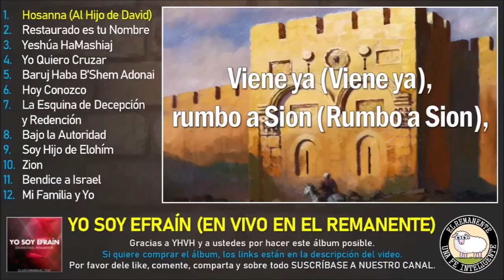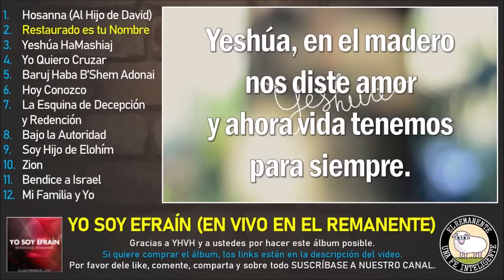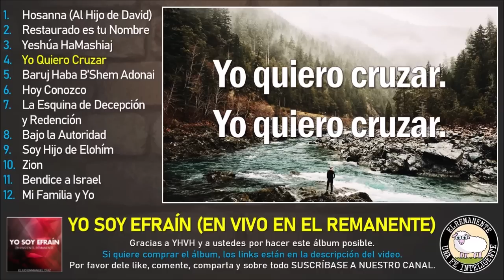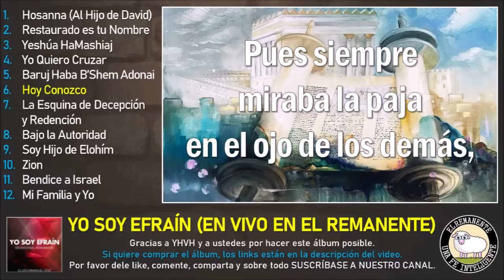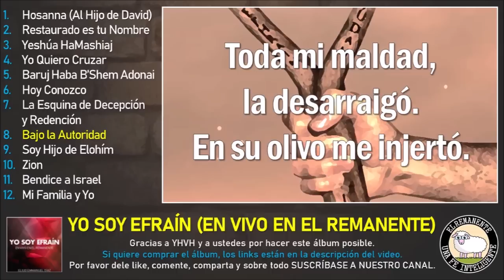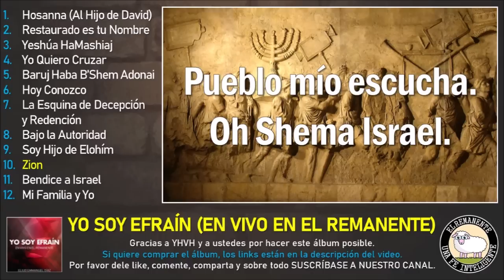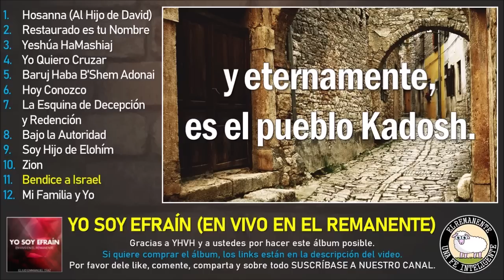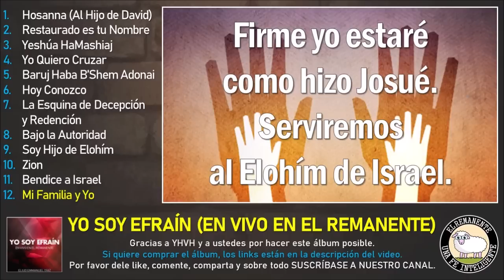Yo soy Efraín (En Vivo en el Remanente) - Eliud Emmanuel Díaz | CD Completo con Letra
YO SOY EFRAÍN (EN VIVO EN EL REMANENTE)
1. 00:00 Hosanna (Al Hijo de David)
2. 05:08 Restaurado es tu Nombre
3. 09:02 Yeshúa HaMashíaj
4. 14:01 Yo Quiero Cruzar
5. 18:22 Baruj Haba B’Shem Adonai
6. 22:54 Hoy Conozco
7. 27:13 La Esquina de Decepción y Redención
8. 31:09 Bajo la Autoridad
9. 34:37 Soy Hijo de Elohím
10. 38:53 Zion
11. 44:42 Bendice a Israel
12. 50:13 Mi Familia y Yo

📧 Contactame